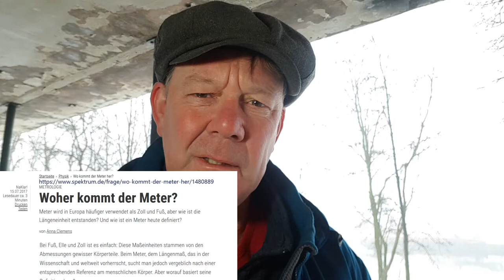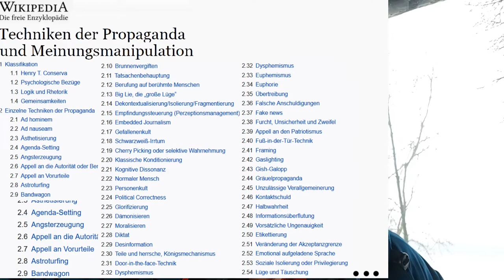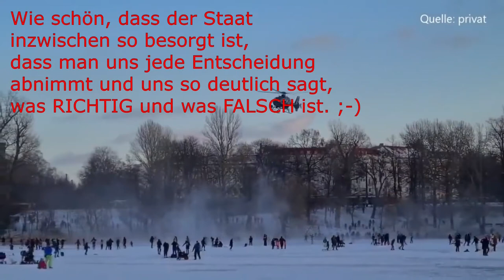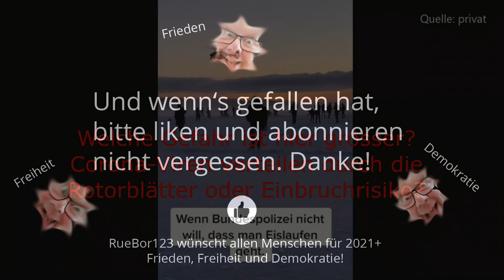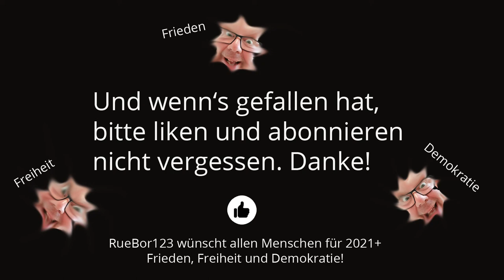Fakten, Wahrnehmungen, Meinungen, Wahrheit?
Führt eine fundierte Meinung automatisch zur "Wahrheit"? Ist die Wahrheit der letzte Stand der Wissenschaft? Manchmal geht es recht bunt durcheinander. Was sind Fakten? Was sind Meinungen? Was ist Glauben? Wahrheit ist nicht objektiv. Wahrheit ist subjektiv. Streng gläubige Christen halten z.B. die Bibel für wahr. Und ich finde, wir müssen uns den Zweifel erhalten und versuchen, die Manipulation zu erkennen ...